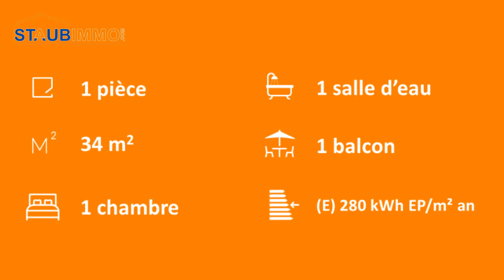Achat Appartement 1 pièce de 34 m² à Rixheim - réf 8454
Rixheim, commune prisée qui n’a rien à enviée aux autres villes, possédant tout ce que vous avez besoin tant en commerces, restaurants, loisirs et écoles, située à 15min de Mulhouse vous propose ce bel appartement.

Découvrez cet appartement 1 pièce de 34 m² composé d'une entrée, d'un lumineux salon séjour ouvert sur une cuisine entièrement équipée donnant accès à un paisible balcon sans vis-à-vis, une chambre et une jolie salle d'eau avec wc.

Une cave fait également parti de cette prestation.

    Bien en copropriété : 141 lots.